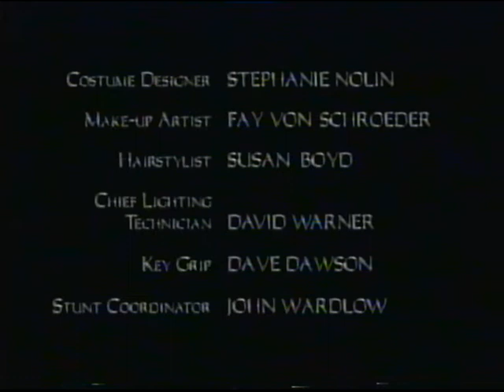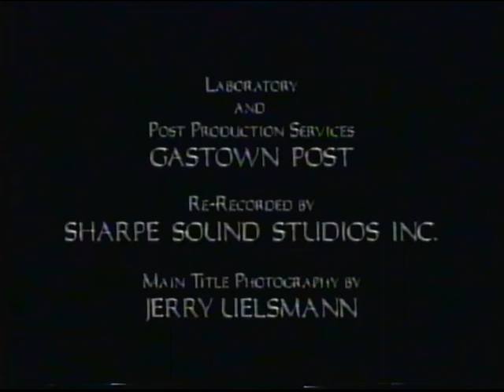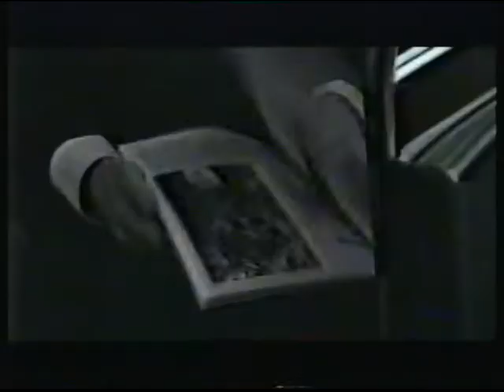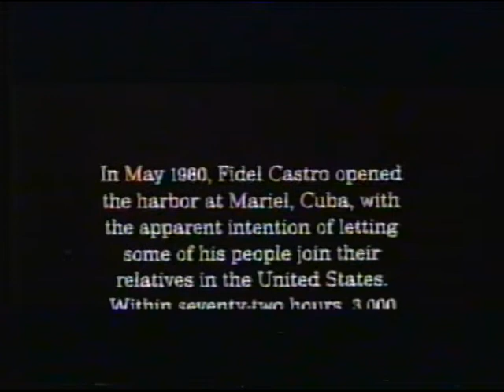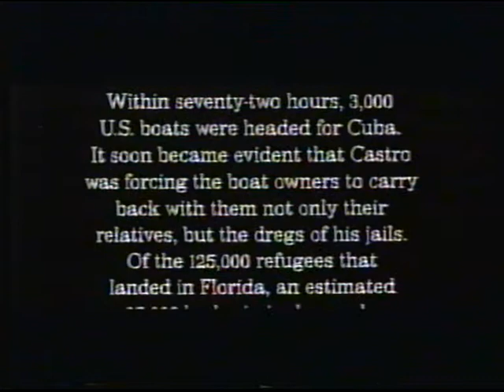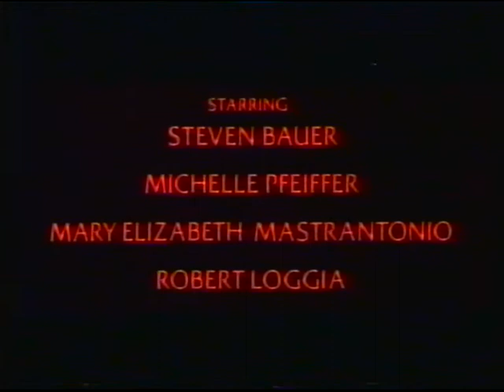BBC2 | continuity | 8th June 1997 | Part 2 of 3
End of The Outer Limits
BBC2 trailer: The A Force
BBC2 "Newton's Cradle" sting
BBC2 trailer: Butterfly Kiss (incomplete)
BBC2 "silk" ident: Moviedrome - Scarface